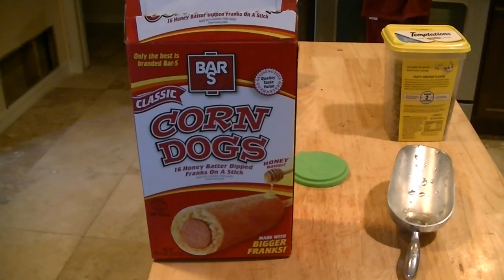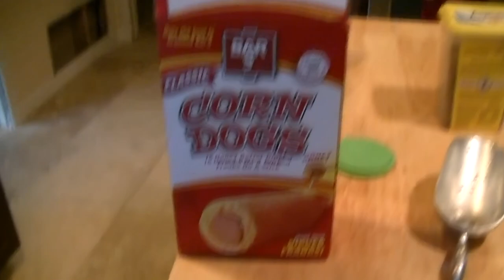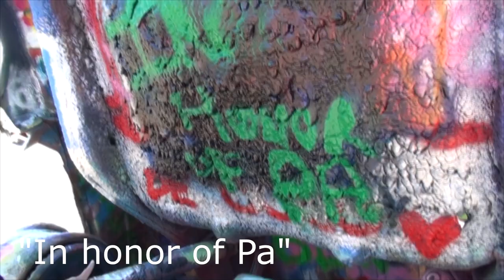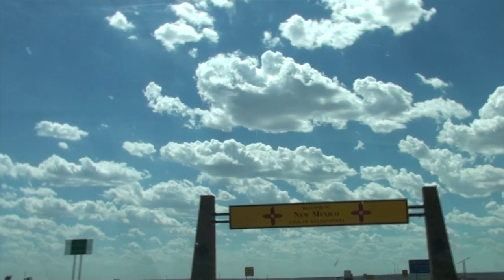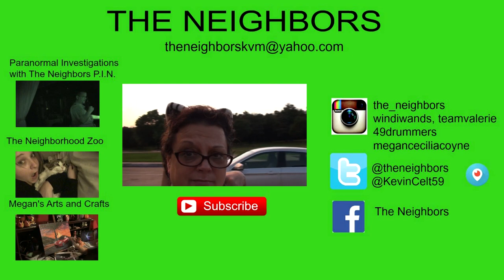SUNRISE AT THE GRAND CANYON & SUNSET AT HOME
Valerie and Chrystal head back on the road again to Amarillo Texas  to tag some cars at The Cadillac Ranch before the long drive thru New Mexico into Arizona to watch the sunrise at The Grand Canyon and off to Home sweet home of California! Kevin throws away the last of his Corn Dogs because of a recall!

                    Kevin: 49drummers
                    Megan: meganceciliacoyne